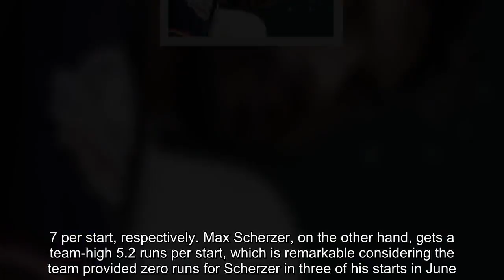Analysis | Since 2006, no team leading in this stat has made the playoffs. Oh hey, look! Right now i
Analysis | Since 2006, no team leading in this stat has made the playoffs. Oh hey, look! Right now it’s the Nats.
MLB, Nationals, Nats, Natitude, Scherzer, Gio Gonzalez, Nats pitchers, Nats tough losses, quality starts
Washington Nationals starting pitcher Gio Gonzalez. (AP Photo/Alex Brandon)  The Washington Nationals finally got a solid pitching performance from Gio Gonzalez Wednesday but couldn’t provide enough run support for the win. The left-hander, winless in his last seven starts with a 7.18 ERA in 31.1 innings pitched, gave up just two earned runs in six innings — his seventh quality start of the year — yet was saddled with the loss after his teammates were shutout by the Pittsburgh Pirates. It’s been a sad and familiar refrain for Washington in 2018. [Bryce Harper’s awful batting average doesn’t mean he’s an undeserving all-star] The Nats have lost 14 games in 2018 where their starting pitcher provided a quality start, the most in the majors and three more than both the New York Mets and Baltimore Orioles, two teams largely considered among the worst in baseball.   Leading the league in this category isn’t ideal, to say the least. Since 1994, the first year MLB expanded to three divisions, no team has had more than 23 tough losses and still qualified for the playoffs. And the Nationals don’t appear to be the team to buck this trend. Washington is on pace for 24 tough losses and, according to FanGraphs, it has a 59 percent chance of making the postseason using preseason strength of schedule data. That drops to 25 percent if you look solely at its performance to date. Most of the blame can be laid at the feet of the offense. The Nationals provide a league average amount of run support to their starters (4.4 per game) with Tanner Roark and Gonzalez getting far less than that at 3.4 and 3.7 per start, respectively. Max Scherzer, on the other hand, gets a team-high 5.2 runs per start, which is remarkable considering the team provided zero runs for Scherzer in three of his starts in June.   One of the biggest challenges for Washington is getting that first man on base. With the bases empty they have a 71.6 percent out rate, the highest in the National League. Across the majors, only the Orioles, Minnesota Twins, Toronto Blue Jays and Los Angeles Angels produce more outs with the bases empty than the Nationals this season. Bryce Harper has been particularly poor in this aspect, creating an out almost 80 percent of the time when he is the first batter of the inning. Harper isn’t chasing bad pitches — his walk rate is 14 percent when leading off an inning — but he is boom or bust in these situations: if given a steady diet of fastballs he is likely to hit a home run, yet is 91 percent likely to produce an out off an off-speed pitch like a change-up. [Analytics killed the bunt. A new data-driven strategy could bring it back to life.] The good news is the team, as a whole, appears to be improving with runners in scoring position, which will no doubt help the Nationals plate some runs. In April the Nats produced an OPS of .719 in these situations but that has ballooned to .813 in July, a month which also saw the team’s lowest strike out rate with men on second or